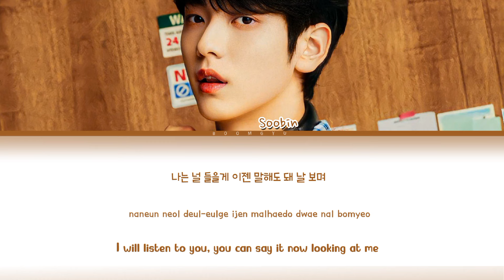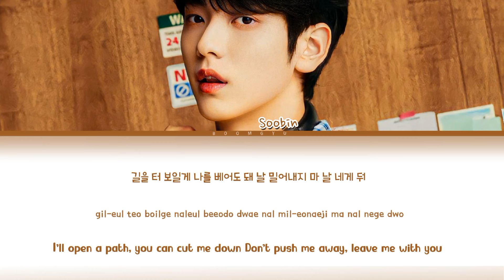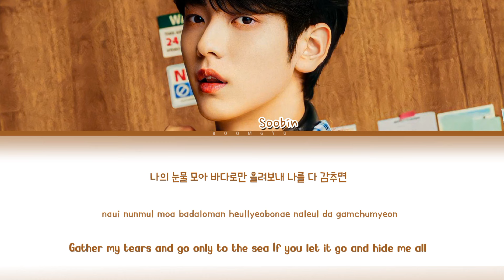TXT Soobin 숲 Forest Lyrics (Color Coded Lyrics)